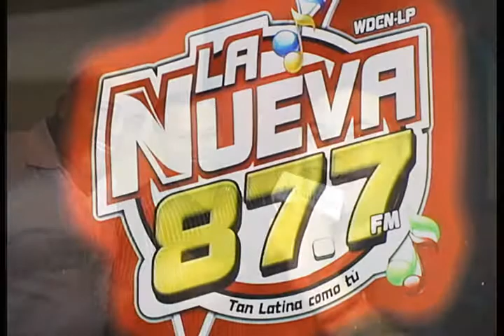Joe Veras interview at El Boqueron II, Maryland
Joe Veras interview at El Boqueron II, Maryland by LaNueva 87.7 DJs La Pana and Miguel Miguel. Covered by EventosLatinos.us